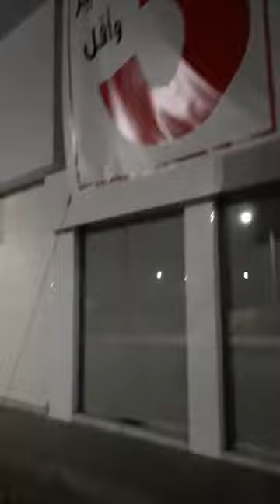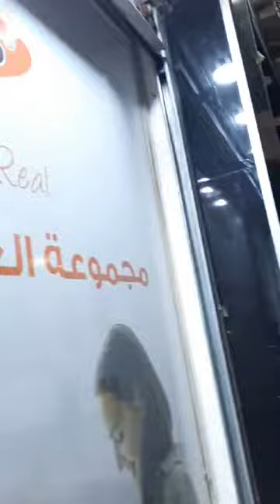love God first